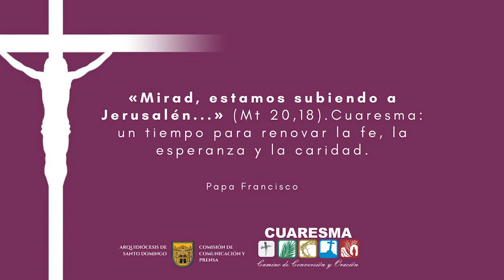RUEDA DE PRENSA , INICIO DE CUARESMA.